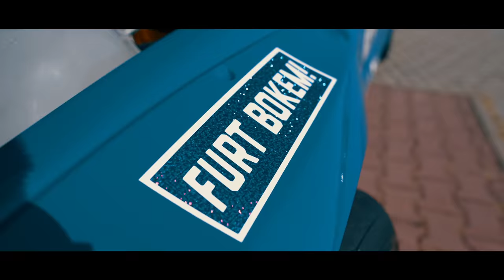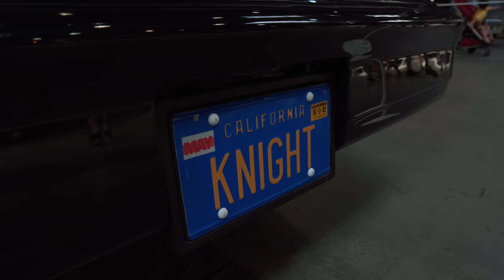Poprvé driftujeme v Praze / Prague car festival 2019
Na Prague car festivalu se letos poprvé driftovalo a MY jsme u toho nemohli chybět!
Díky všem co se za námi zastavili!

Díky za fotky Cocymu!